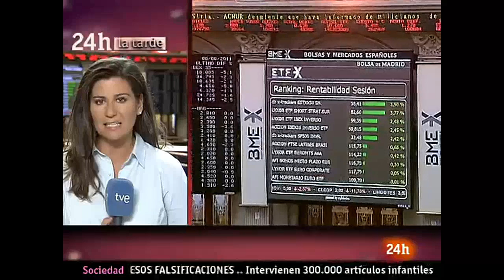Cierre del Ibex 35 Agosto 8,2011.mp4